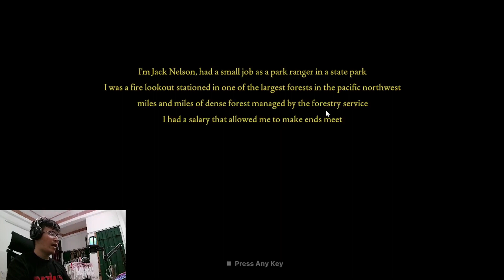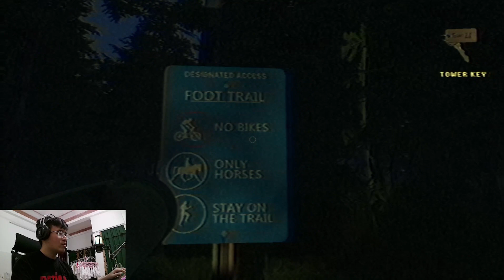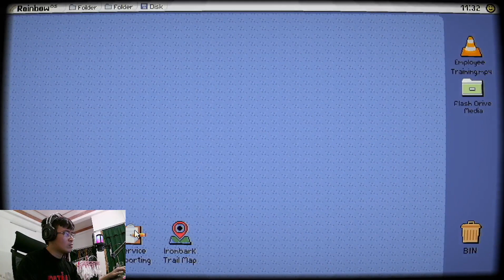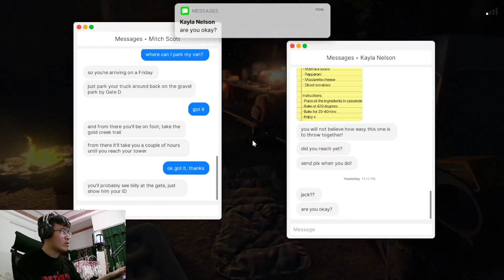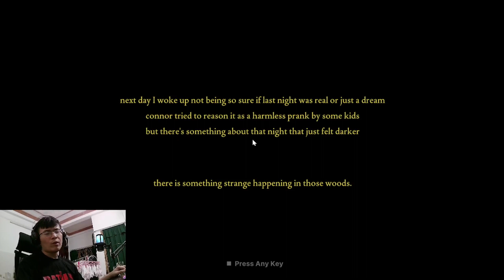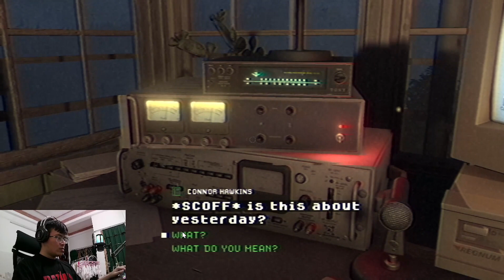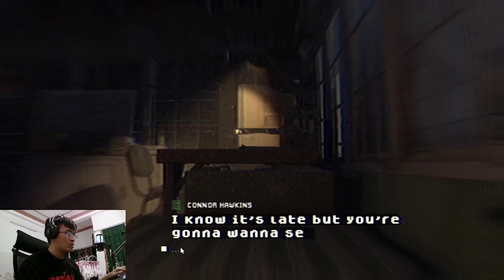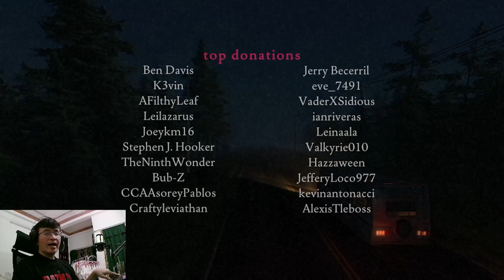TÔI GẶP KẺ SÁT NHÂN TRONG RỪNG :))| FEARS TO FATHOM IRONBARK LOOKOUT | KIEN GAMING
Hello mọi người, hôm nay mình sẽ chơi tựa game có tựa đề là Fears To Fathon Ironbark Lookout. 1 tựa game kinh dị đánh vào tâm lý thực tế mỗi người. Nếu các bạn yêu thích game này thì hãy cùng mình phá đảo nhé.
Laptop Acer Nitro 5 Tiger, I5 12th, Ram 32GB, RTX 2060 Super 8GB Galaxy
Edit: Capcut
Record: OBS